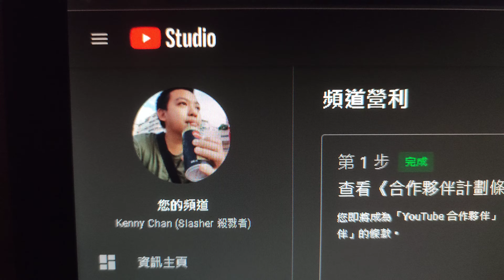Kenny宣佈喜訊：「Youtube終於可以營利！？」 [4K] [粵語中字]